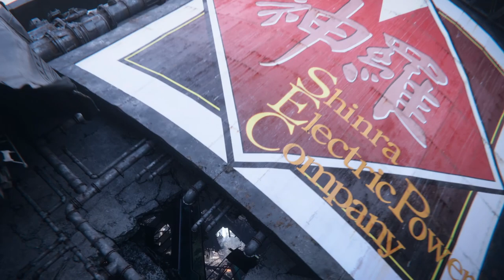Final Fantasy VII Rebirth - Chapter 1: Fall of a Hero (Part 1)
Final Fantasy VII Rebirth Play-through...
We rejoin Tweny on his new adventures playing Final Fantasy VII Rebirth (2024).